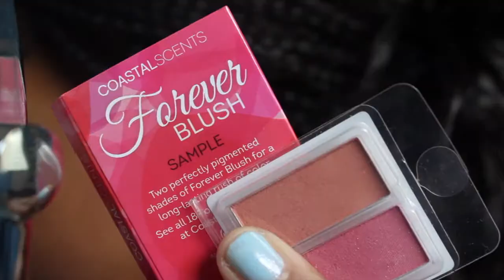Cracked Doll Makeup Tutorial | Halloween with Jailen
Hello Jelly Beans!

I hope you are as excited as I am about Halloween this year!

XOXO,
Jailen